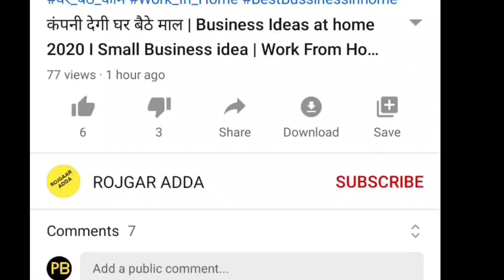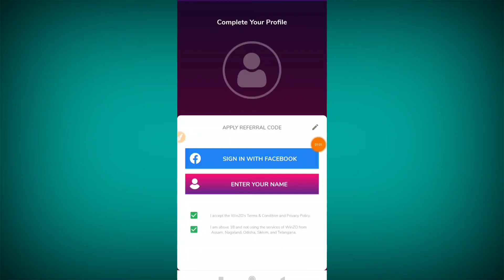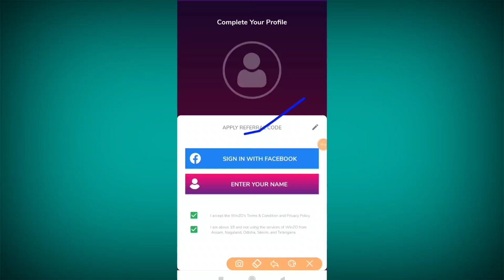Agarbati Company दे रही घर बैठे पैकिंग का काम करके कमाए ₹30,000/महीना /Work from home job for Women